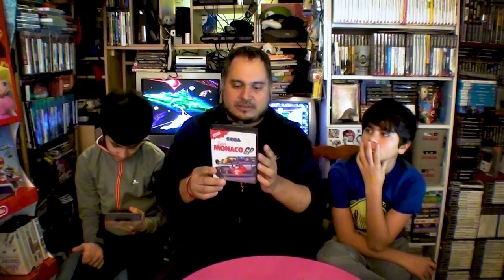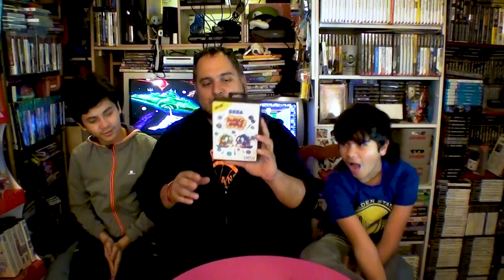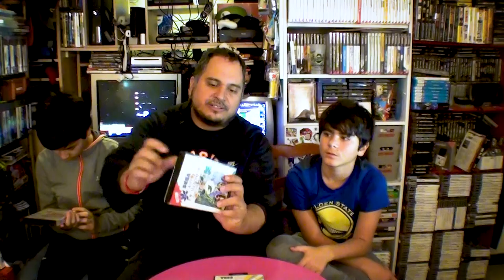(EP96) DVD Stargate SG1 avec Corin Nemec , Achats & Dons + Altaya Street Fighter Colis n°5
Episode 96 : On a trouvé des DVD de Stargate SG1 avec Corin Nemec, Parker Lewis !!!
Merveilleux dons et quelques achats en vide greniers. Filmé avec une nouveau systeme de camera, mais on manque de lumière et d'un vrai bon son.